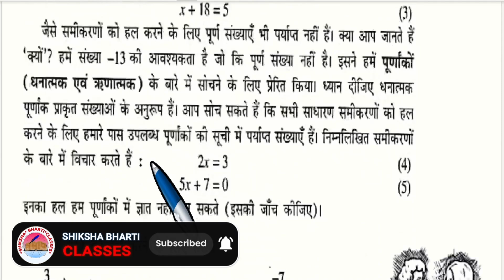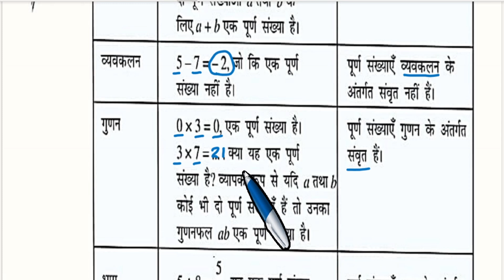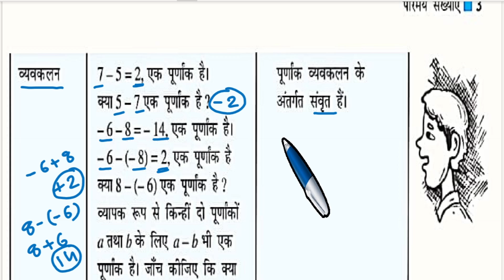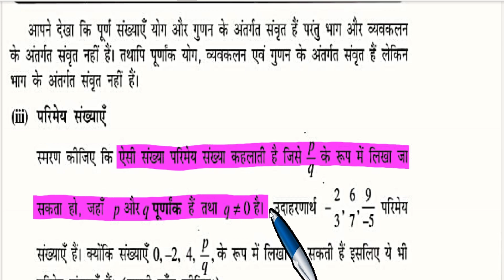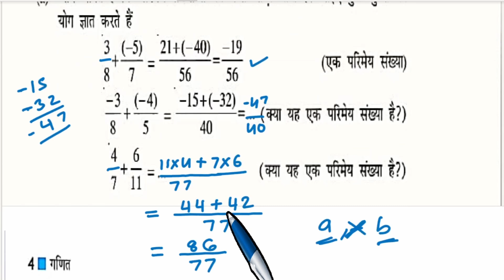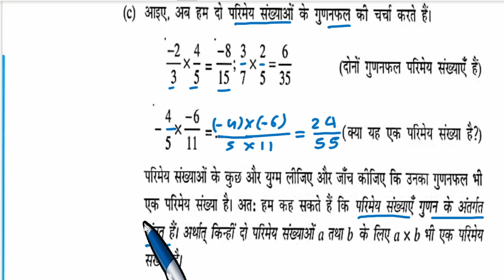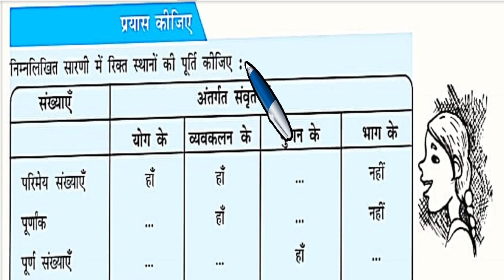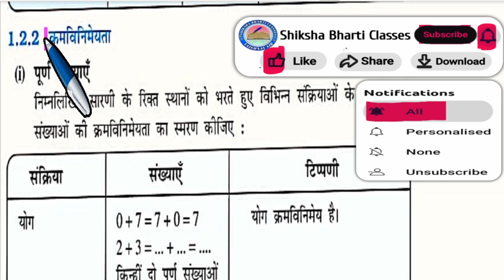कक्षा 8 गणित अध्याय 1 परिमेय संख्या संवृत गुणधर्म | kaksha 8 ganit adhyay 1 parimey sankhya sanvrat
इस वीडियो में हम कक्षा 8 विषय गणित अध्याय 1 परिमेय संख्या के गुणधर्म के बारे में जानेंगे।
इस वीडियो में हम यह देखेंगे की पूर्ण संख्या, पूर्णांक संख्या, परिमेय संख्या, प्राकृत संख्या में योग , गुणन व्यवकलन और भाग , में कौन संवृत गुणधर्म का पालन करते हैं
विभिन्न प्रकार की संख्याओं के लिए सभी चार संक्रियाओं के अंतर्गत संवृत गुण की विवेचना निम्नलिखित  माध्यम से व्यक्त कर सकते हैं।

कक्षा 8 गणित अध्याय 1 क्रमविनिमेय गुणधर्म की वीडियो

पूर्ण संख्या
योग – पूर्ण संखाएं योग के अंतर्गत संवृत हैं।
व्यवकलन – पूर्ण संखाएं व्यवकलन के अंतर्गत संवृत नहीं हैं।
गुणन – पूर्ण संखाएं गुणन के अंतर्गत संवृत हैं।
भाग – पूर्ण संखाएं भाग के अंतर्गत संवृत नहीं हैं।

पूर्णांक संख्या
योग – पूर्णांक संखाएं योग के अंतर्गत संवृत हैं।
व्यवकलन – पूर्णांक संखाएं व्यवकलन के अंतर्गत संवृत हैं।
गुणन – पूर्णांक संखाएं गुणन के अंतर्गत संवृत हैं।
भाग – पूर्णांक संखाएं भाग के अंतर्गत संवृत नहीं हैं।

परिमेय संख्याएँ
योग – परिमेय संखाएं योग के अंतर्गत संवृत हैं।
व्यवकलन – परिमेय संखाएं व्यवकलन के अंतर्गत संवृत हैं।
गुणन – परिमेय संखाएं गुणन के अंतर्गत संवृत हैं।
भाग – परिमेय संखाएं भाग के अंतर्गत संवृत नहीं हैं।

प्राकृत संख्याएँ
योग – प्राकृत संख्याएँ योग के अंतर्गत संवृत हैं।
व्यवकलन – प्राकृत संख्याएँ व्यवकलन के अंतर्गत संवृत नहीं हैं।
गुणन – प्राकृत संख्याएँ गुणन के अंतर्गत संवृत हैं।
भाग – प्राकृत संख्याएँ भाग के अंतर्गत संवृत नहीं हैं।

kaksha 8 ganit adhyay 1 parimey sankhya sanvrat niyam
sanvrat gundharm
एनसीईआरटी कक्षा 8 गणित अध्याय 1
कक्षा आठवी गणित अध्याय 1
8 vi ganit adhyay 1
संवृत गुणधर्म
योग के अंतर्गत संवृत
व्यवकलन के अंतर्गत संवृत
गुणन के अंतर्गत संवृत
भाग के अंतर्गत संवृत
कक्षा 8 गणित अध्याय 1 परिमेय संख्या संवृत गुणधर्म
संवृत गुणधर्म कक्षा 8 गणित अध्याय 1 परिमेय संख्या
कक्षा 8 गणित संवृत गुणधर्म
कक्षा 8 गणित अध्याय 1 संवृत गुणधर्म
kaksha 8 ganit sanvrat niyam
ganit kaksha 8 sanvrat niyam
sanvrat gundharm kaksha 8 adhyay 1